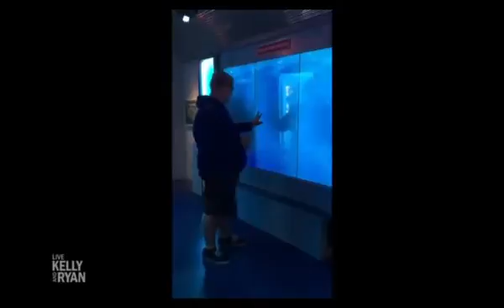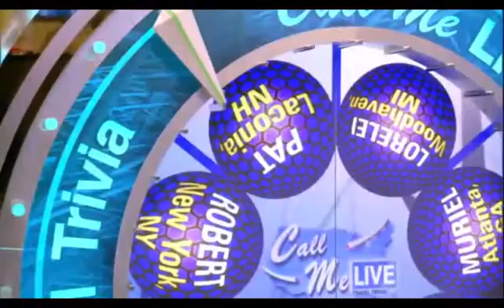[Live with and kelly] [November 02, 2017] Kelly and Ryan get flu shots from Dr Greg Yapalater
[Live with and kelly] [November 02, 2017] Kate Hudson; Kelly and Ryan get flu shots from Dr  Greg Yapalater